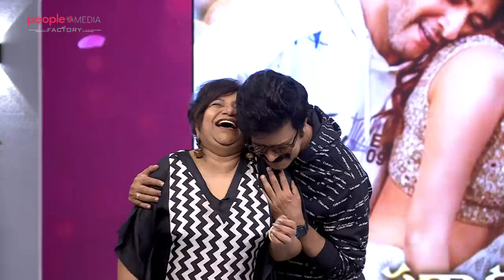Actor Brahmaji & His Wife Sashwathy Promo | Ala Modalaindi | Vennela Kishore | TG Viswa Prasad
Actor Brahmaji & His Wife Sashwathy Promo On People Media Factory.

More Details :

Producer: TG Viswa Prasad
Co-producer : Vivek Kuchibhotla
Creative Producer: Samasthi
Director: Sarath chandra Boddanapalli